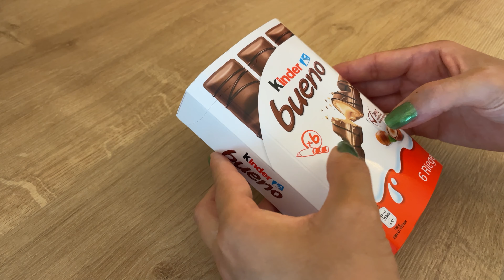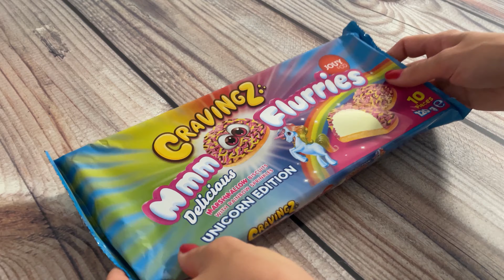ASMR Filling Platters with sweets || TikTok Compilations || Oddly Satisfying